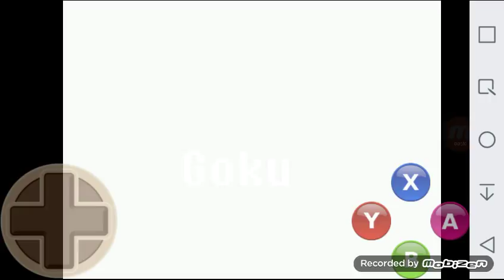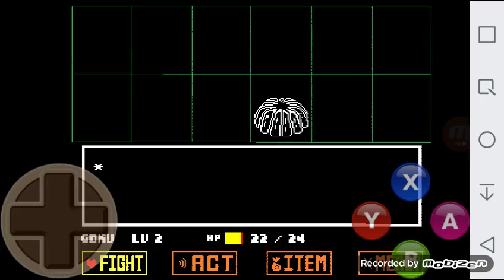Undertale gameplay pt.1